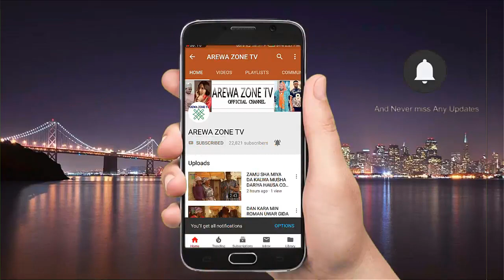Kalli An Damfari Daushe Zumbuli Ya Haukace - Musha Dariya